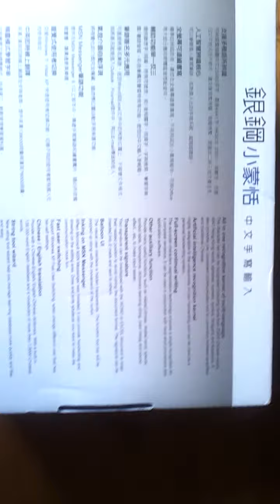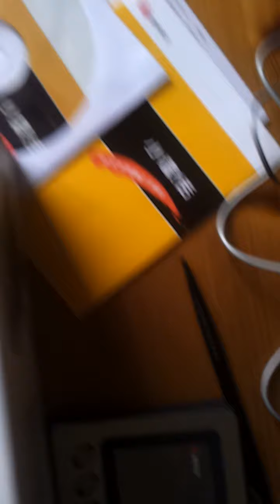Penpower Chinese Writing Pad (Unboxing and Review)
I know this is definately not an interest to many people...but if you are and want to purchase one, go to the ebay link and check it out :)